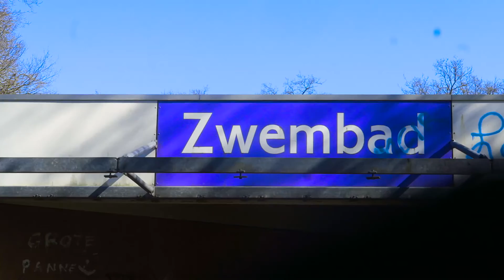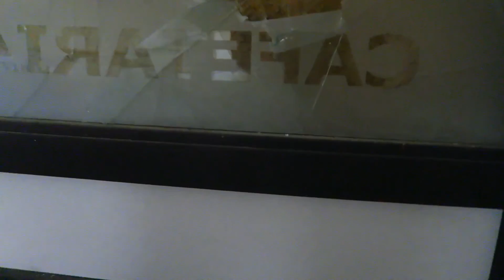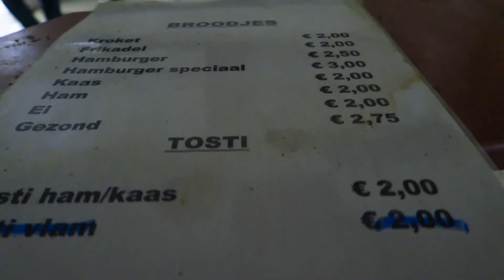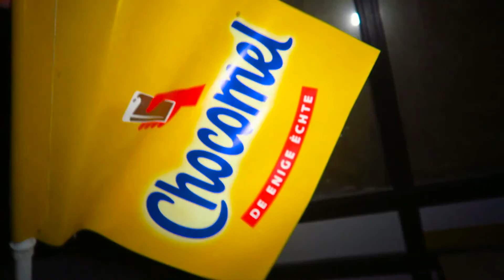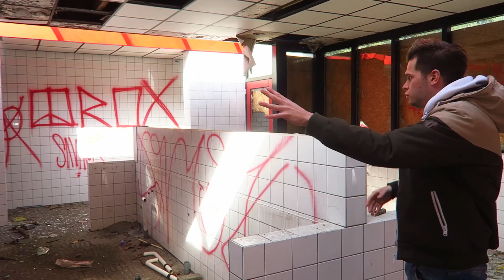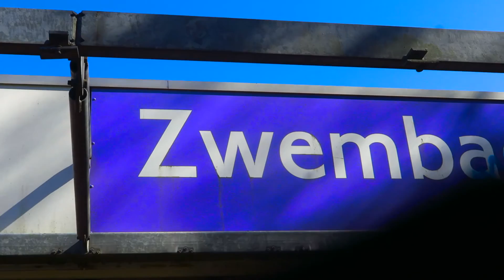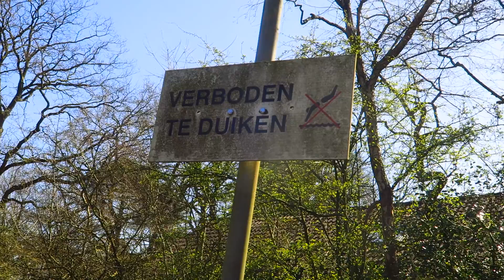VERLATEN CAMPING NA BRAND - MET GIGANTISCH ZWEMBAD! ✘ | Svenergy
In deze video ga ik op zoek naar een verlaten camping. In 2009 brak er brand uit in een caravan. 7 jaar later op 31 december 2016 sloot de camping haar deuren. Na de sluiting werd er illegaal gewoond en was het een vrijplaats voor criminelen. Er zijn toekomst plannen om het hele gebied te renoveren en dat er een groot hotel met een aantal fastfoodrestaurants komt. De vraag is alleen wanneer die plannen worden uitgevoerd...